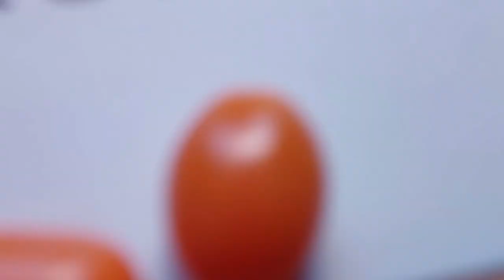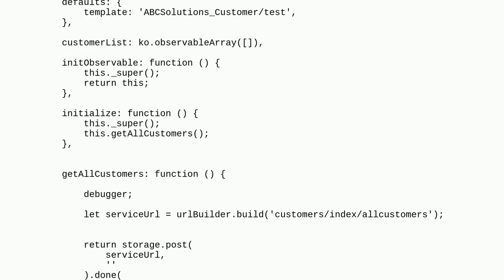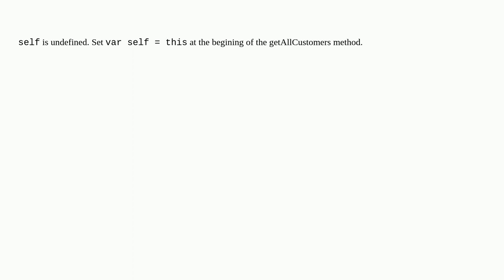Magento: getting error "Cannot read properties of undefined (reading 'push')" for knockout observ...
getting error "Cannot read properties of undefined (reading 'push')" for knockout observable variable

A special thanks goes out to the community

  knockoutjs